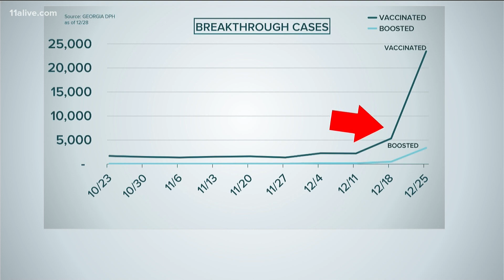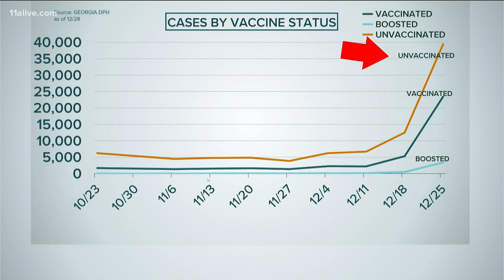Georgia reports record breaking day for COVID numbers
The previous record was set on Jan. 8 of this year with 13,296, including both PCR and antigen tests.